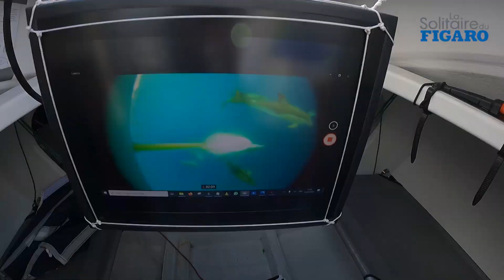La dernière étape de La Solitaire du Figaro comme si vous y étiez !